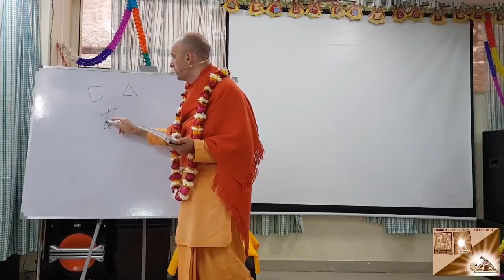Форма и размер веры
Что означает – верить?  У каждого своя вера...
27 лекция. Бхагавад-гита. Глава 9 (Вриндаван, 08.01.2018)